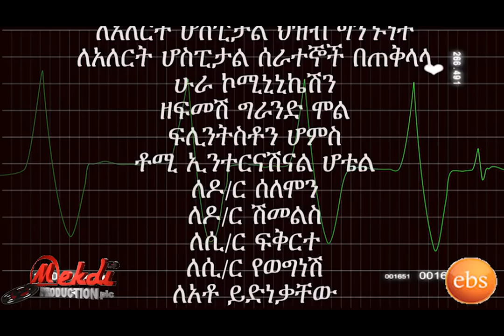Mogachoch EBS Latest Series Drama Mogachoch - S01E14 - Part 14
Mogachoch EBS Latest Series Drama
Mogachoch - S01E14 - Part 14

Mogachoch: is a drama series about a 30 years old doctor who lives with her mother and her 10 years old daughter, Dr. Kokeb has a plan to continue her education and specialize on diabetes in order to help those suffering from the disease.

She is also looking for the father of her daughter at the same time she faces a love dilemma with her co- worker doctors. At the work place she faces a lot of problems because of the interference from her co- worker / best friend and her step sister……...in this serious every week will raise different medical problems and educate the society.